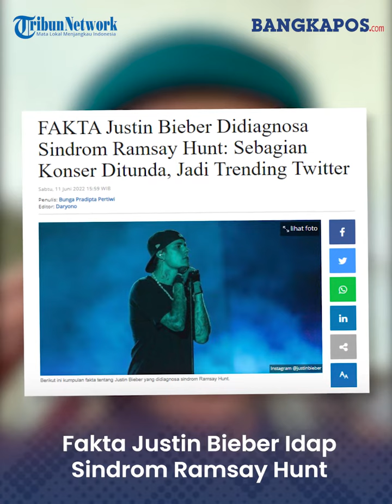Fakta Justin Bieber Idap Sindrom Ramsay Hunt, Berdampak pada Justice World Tour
Kabar kurang mengenakkan datang dari penyanyi asal Kanada, Justin Bieber.

Suami Hailey Baldwin tersebut baru-baru ini mengumumkan jika dirinya didiagnosa sindrom Ramsay Hunt.